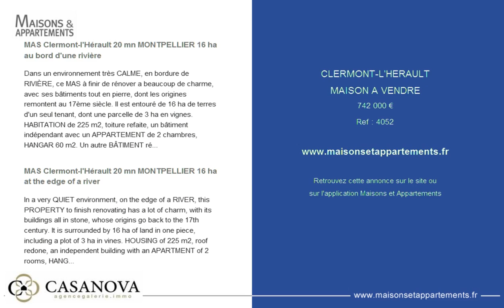CLERMONT-L'HERAULT - MAISON A VENDRE - 742 000 €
Référence : 4052

MAS Clermont-l'Hérault 20 mn MONTPELLIER 16 ha au bord d'une rivière
Dans un environnement très CALME, en bordure de RIVIÈRE, ce MAS à finir de rénover a beaucoup de charme, avec ses bâtiments tout en pierre, dont les origines remontent au 17ème siècle. Il est entouré de 16 ha de terres d'un seul tenant, dont une parcelle de 3 ha en vignes. HABITATION de 225 m2, toiture refaite, un bâtiment indépendant avec un APPARTEMENT de 2 chambres, HANGAR 60 m2. Un autre BÂTIMENT récent de 245 m2 avec bureau, complète le tout. Un joli pigeonnier ancien est à rénover lui aussi Eau de ville et BRL disponible pour une exploitation agricole

MAS Clermont-l'Hérault 20 mn MONTPELLIER 16 ha at the edge of a river
In a very QUIET environment, on the edge of a RIVER, this PROPERTY to finish renovating has a lot of charm, with its buildings all in stone, whose origins go back to the 17th century. It is surrounded by 16 ha of land in one piece, including a plot of 3 ha in vines. HOUSING of 225 m2, roof redone, an independent building with an APARTMENT of 2 rooms, HANGAR 60 m2. Another recent building of 245 m2 with office, completes the whole. A nice old dovecote is to renovate too City water and BRL available for a farm

Cette annonce vous est proposée par l'agence AGENCE GALERIE IMMOBILIER CLERMONT L'HERAULT